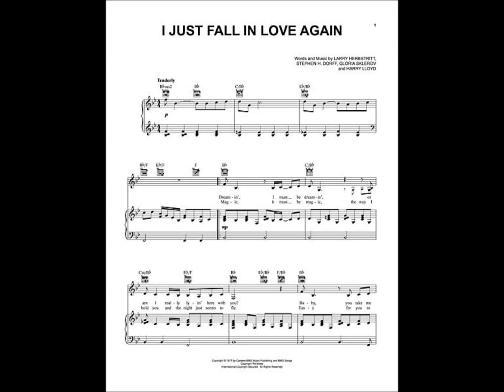I JUST FALL IN LOVE AGAIN - SUSAN WONG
SUSAN WONG
MY CHOICE 2006
CLOSE TO YOU 2004
Guitarra: Ignacio Lamas -- Piano: Susan Wong

I JUST FALL IN LOVE AGAIN
(Larry Herbstritt -  Steve Dorff - Harry Lloyd - Gloria Sklerov)

Dreamin', I must be dreamin'
Or am I really lyin' here with you
Baby, you take me in your arms
And though I'm wide awake
I know my dream is comin' true

(*) and, oh, I just fall in love again
Just one touch and then it happens every time
And there I go I just fall in love again, and when I do
Can't help myself, I fall in love with you
Magic, it must be magic
The way I hold you and the night just seems to fly
Easy, for you to take me to a star
Heaven is that moment when I look into your eyes

Vídeo de Antônio Augusto dos Santos, Antônio Bocaiuva, antaugsan, Bocaiuva, Divinópolis, Minas Gerais. Fotos e imagens da Internet. Informações especiais colhidas na página, facebook, my space, de Susan Wong, na Internet. Em 4/06/2014